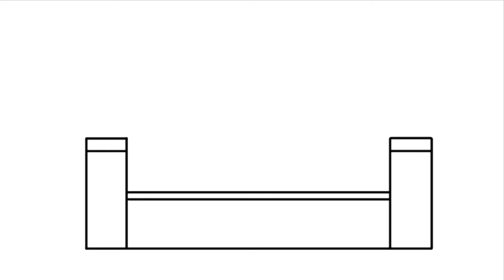Cara menggambar Masjid yang bagus - tutorial gambar Masjid mudah untuk pemula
Gambar masjid terindah, gambar masjid sederhana untuk pemula, gambar masjid sederhana untuk anak, gambar masjid yang bagus, gambar masjid sederhana, gambar masjid,